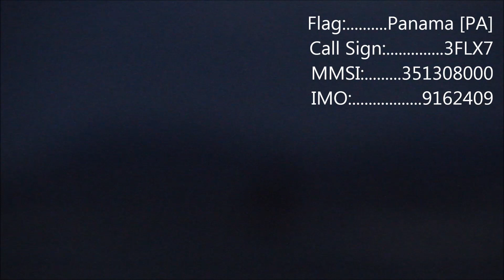GLOBAL FORWARDER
Evening approach